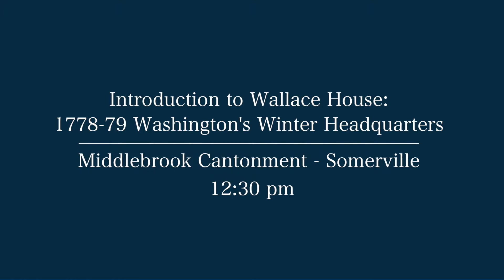CelebrateHAMILTON 2015 - Wallace House Highlights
The Alexander Hamilton Awareness Society presents highlights of the tour of the Wallace House in Somerville, New Jersey, as part of the third day of the CelebrateHAMILTON 2015 Events. The Wallace House was Washington's winter headquarters for the 1778-79 winter. An introduction to its history and a presentation on Alexander Hamilton's time at the Wallace House were given by Jim Kurzenberger and AHA Society Vice-President Nicole Scholet de Villavicencio respectively.